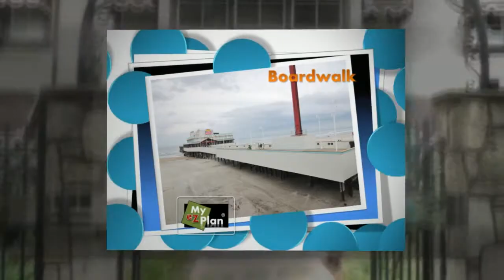Daytona Beach - The Casements - Youtube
The Casements and Nearby Places  is a hidden gem in Daytona Beach .
Find more gems like this at myezplan.com